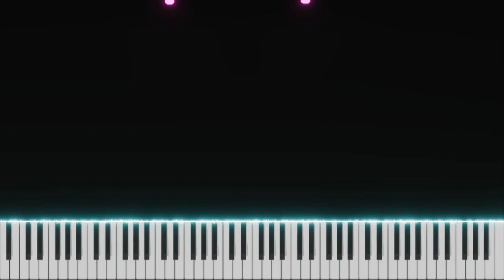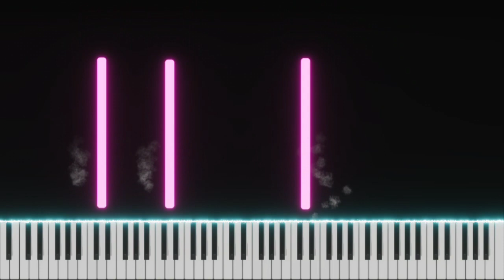Attention | Charlie Puth | Top American Songs | EASY SLOW Piano Tutorial